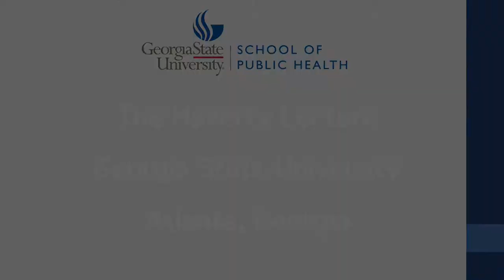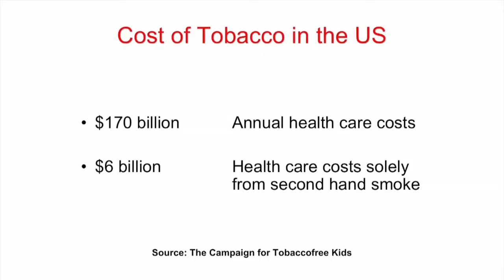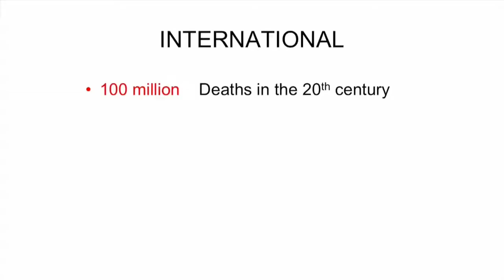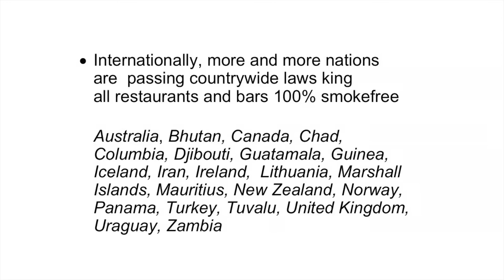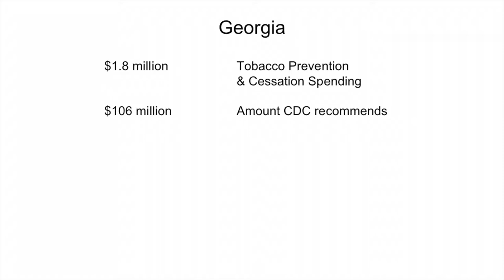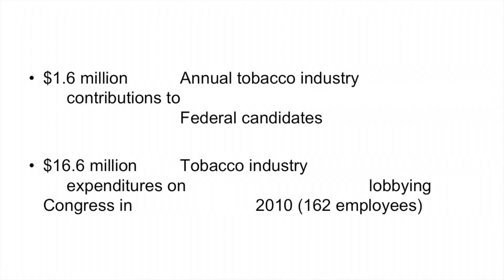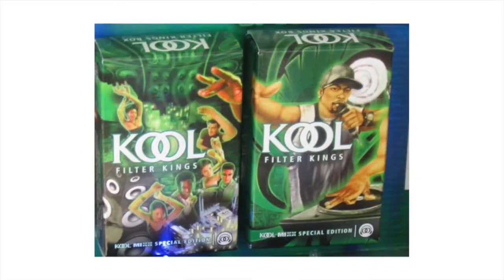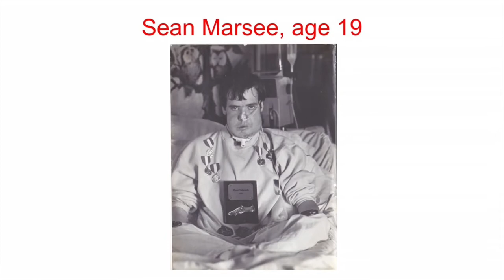Patrick Reynolds' lecture at GA State University, 2016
Patrick Reynolds' gave this powerful 33 minute lecture at Georgia State University in Atlanta. Reynolds is a grandson of the tobacco company founder RJ Reynolds; his talk is followed by Q & A. It was filmed September 29, 2016.

In this video, Reynolds tells his personal story of crossing over from being a scion of a tobacco manufacturing family to becoming a distinguished anti-tobacco crusader firmly on the side of the health community. He speaks about the value of higher tobacco taxes, smoking bans, tobacco prevention education, and more.

and info on his live talks is